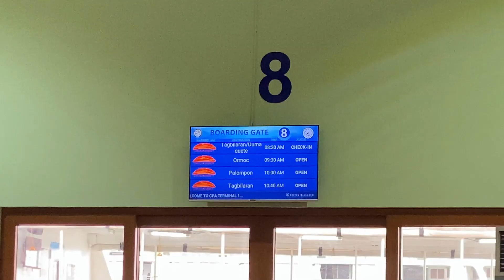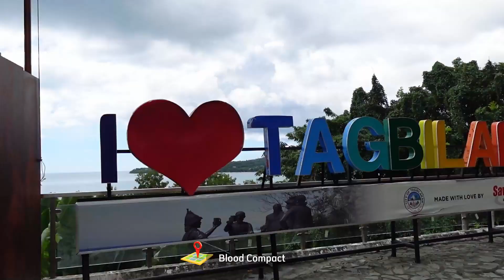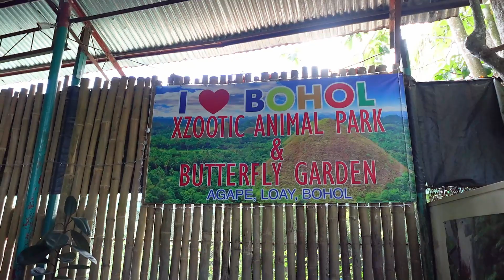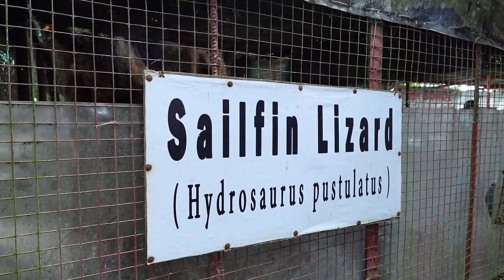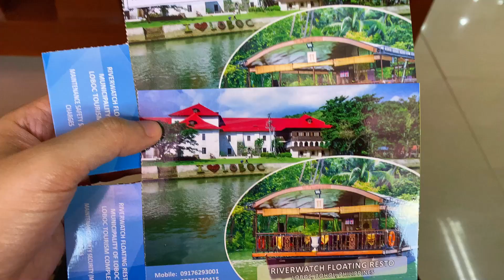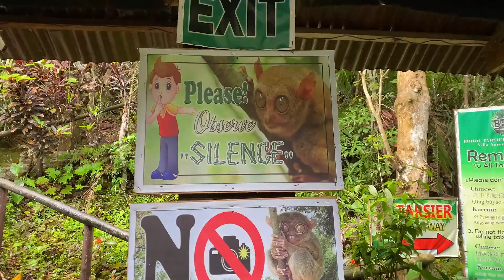Bohol 2023 | Country side tour, Dubay Panglao Beachfront Resort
Hey guys! In this video, you'll get a glimpse of our excursion to Bohol. It took place last year, from December 27 to December 30, 2023. Although it was our second visit to Bohol, it is our first time exploring the countryside.

Our accommodation at Dubay Panglao Beachfront Resort

Notable Places Covered:

Blood Compact
Baclayon Church
Xzootic Animal Park
Loboc River
Chocolate Hills
Dubay Panglao Beachfront Resort
On Board Resort

What camera did you use to film this? ~

♡: iPhone 11 pro, Sony ZV1F, Gopro Hero 10

Timestamps~

0:00 - Preview
0:19 - Day 1: Pier
0:59 - Day 1: Bohol Pier
1:31 - Day 1: Blood Compact
1:46 - Day 1: Baclayon Church
2:25 - Day 1: Zxootic Animal Park
5:05 - Day 1: Loboc River
8:23 - Day 1: Man-made forest
8:23 - Day 1: Bohol Tarsier
9:13 - Day 1: Chocolate Hills
10:09 - Day 1: Goodnight
10:30 - Day 2: Dubay Panglao Beach Resort
10:53 - Day 2: Swimming time!
11:15 - Day 2: Core memory
12:43 - Day 2: Lunch time
13:50 - Day 2: Sunset
14:30 - Day 2: Goodnight
14:23 - Day 3: Cale takeover
15:46 - Day 3: Starfish
16:21 - Day 3: Lunch time, On Board Resort
17:37 - Day 3: Fish
18:47 - Day 3: Dinner
19:16 - Day 4: Time to check out
19:58 - Day 4: Bye Dubay Resort
21:22 - Day 4: E-trike going to Tagbilaran Pier
22:42 - Day 4: Lunch
23:08 - Day 4: Boarding
23:32 - Day 4: Bye Bohol
24:05 - Day 4: Hello Cebu

Music ~

Music Created By: 🎈Song : Daystar - SOSO

Artist : Seung Shik Shim
Tittle : Going Crazy